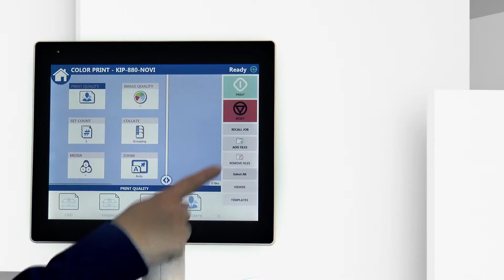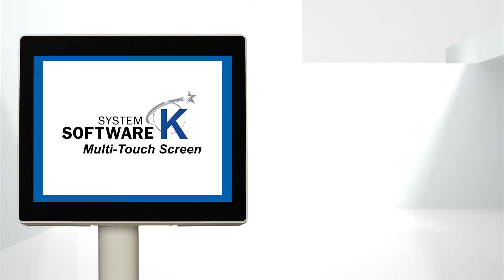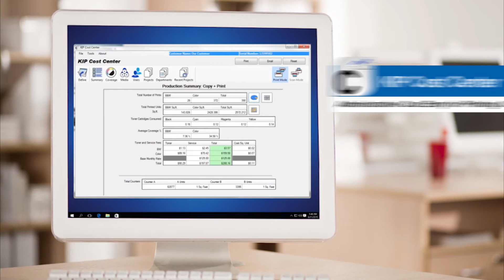KIP 800 Series for Graphics Printing